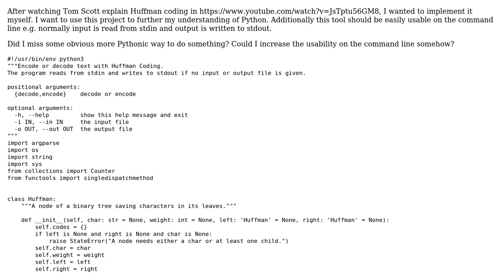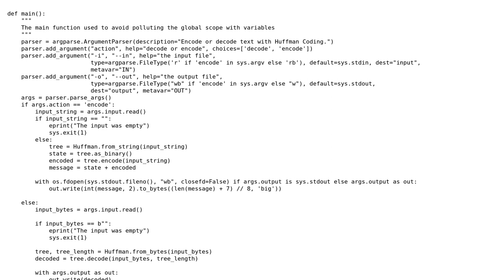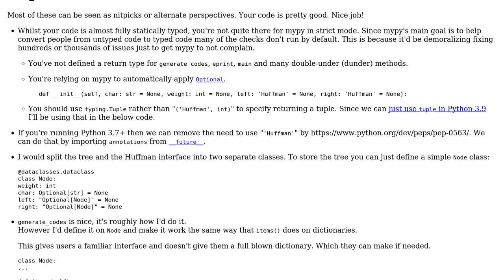Code Review: Huffman encoding as Unix style command line utility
With thanks & praise to God, and with thanks to the many people who have made this project possible! You are responsible for your own actions.